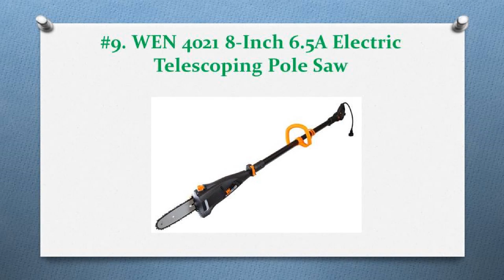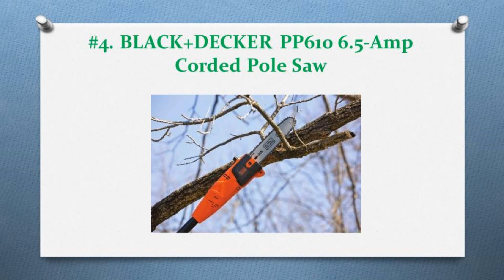Top 12 Best Electric Pole Saws In 2019 — Full Reviews